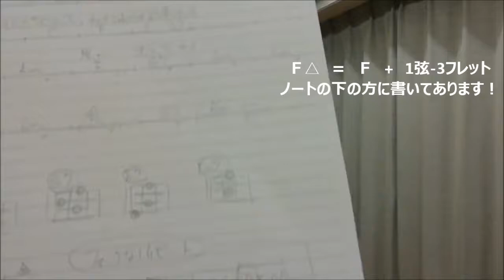■落陽 / 吉田拓郎 初16ビート♪（フォークな）【ウクレレ初心者♪】 ド素人 実践挑戦記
初心者の下手くそウクレレを、ご覧頂きありがとうございます。
叱咤激励、アドバイスや、ご指摘など頂けましたら嬉しいです♪

【ウクレレ人生スタートまで】
ご縁紡ぎ大学＠東京に入学
素敵な仲間が出来、素敵な講演会を主催されていた
講演会に参加、「しもやん」に遭遇
面白すぎるオジサンに衝撃！！
ウクレレを紹介されていた
早速アマゾンで購入♪
youtubeで調べる
ガズレレさんを発見
絶賛楽しみまくり中♪♪